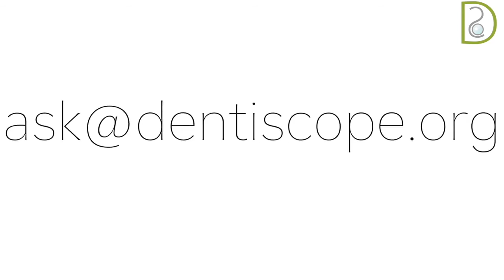Dentiscope | Matrix Systems and Class II Composite Restoration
Follow Dr.Saleh Almukhlis